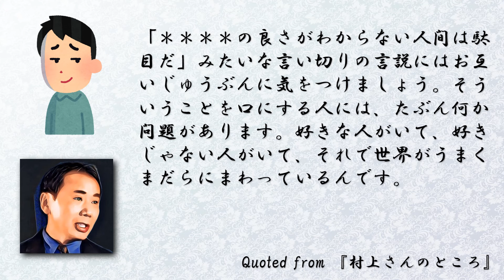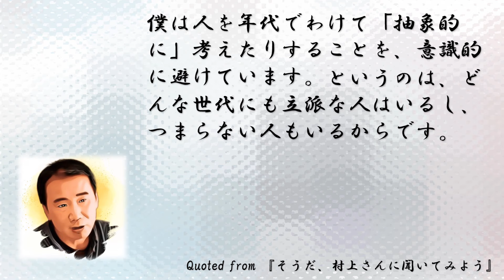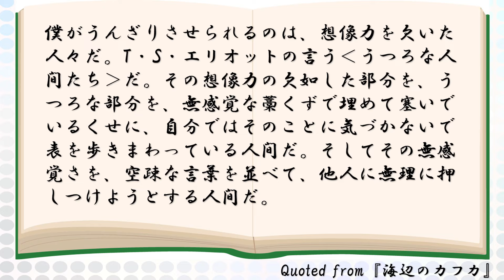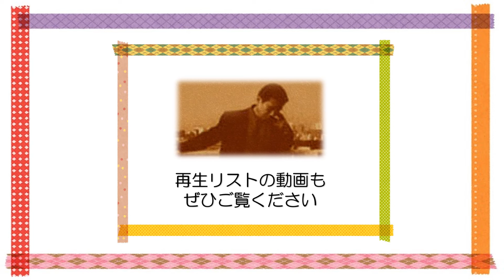レッテル貼りの本質 ～村上春樹の言葉～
今回は、村上春樹さんが考える画一性の怖さについて動画にしました。